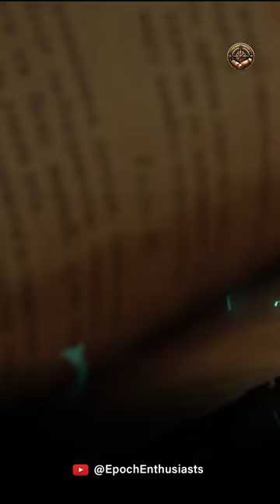Could a Single Bullet Change History?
Uncover the hidden stories behind the guns that altered history.

(2) The Weapons Used in 21 of the Most Infamous Assassinations.
(3) Gunslingers: Top 10 Guns of the Most Famous or Infamous.